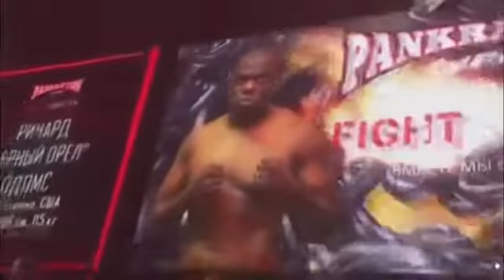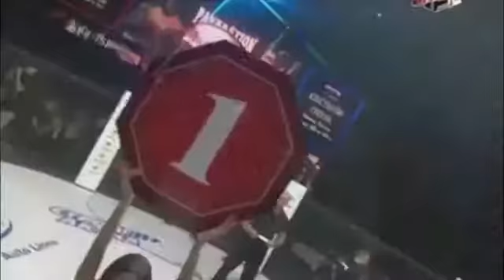Evil Negro Did not Respect Rossky the Fighter